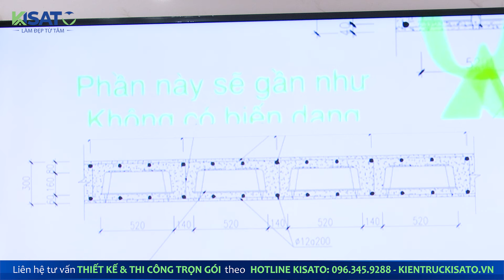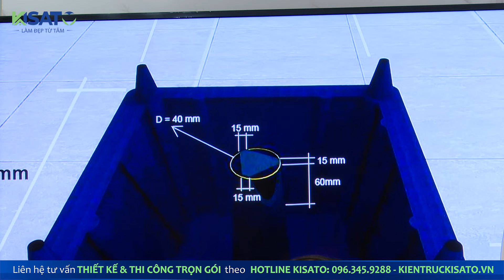Khám Phá Các Loại Sàn Và Phương Pháp Thiết Kế Đỉnh Cao - Chuyên Gia Tư Vấn Chi Tiết Từng Trường Hợp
Cùng đón xem video đặc biệt, nơi chuyên gia sẽ chia sẻ chuyên sâu về các loại sàn rỗng và phương pháp thiết kế cho các công trình từ 7 đến 8 tầng.
Video bao gồm tư vấn trực tiếp từ chuyên gia qua từng câu hỏi thực tế của khách hàng như sau:

00:30 Giải thích câu hỏi cho khách hàng thứ 1 : Nhà tôi sắp xây nhà lòng 7 mét x chiều sâu 15 mét và làm 7 tầng thì nên làm hệ sàn nào là phù hợp nhất
07:55 Giải thích câu hỏi cho khách hàng thứ 2: Nhà tôi bây giờ 10x20 mét làm 8 tầng nhưng trong đó lại sử dụng thêm 1 tầng hầm nữa và anh không muốn dùng cột ở bên trong nhà thì sẽ như nào?
16:39 Giải thích câu hỏi cho khách hàng thứ 3: Hệ sàn ứng lực có tốt không và phạm vi sử dụng như nào
32:10 Giải thích câu hỏi cho khách hàng thứ 4: Sàn công nghệ đắt hơn so với sàn truyền thống như nào ?
36:45 Tổng kết video và giới thiệu năng lực công ty

✨ Điểm Khác Biệt Của Kiến Trúc Kisato:
💡 Công nghệ BIM: Thiết kế trực quan, chi tiết từ kiến trúc, kết cấu đến điện nước với bản vẽ 2D và 3D rõ ràng.
🌍 Phục vụ toàn quốc: Với 6 trụ sở trên khắp cả nước, chúng tôi mang đến dịch vụ tốt nhất cho khách hàng ở 63 tỉnh thành.
🏢 Nhà trải nghiệm mẫu & Showroom: Trực tiếp trải nghiệm các mẫu biệt thự và chọn vật liệu xây dựng cao cấp tại showroom của Kisato trên toàn quốc.

👷 Đội ngũ chuyên nghiệp: Các kiến trúc sư và kỹ sư dày dặn kinh nghiệm, luôn tận tâm mang lại các thiết kế đẹp và bền vững cho từng công trình.

📌 Đừng quên bấm "Like", "Share" và "Đăng ký" kênh để nhận thông báo về các video mới nhất từ Kiến trúc Kisato!